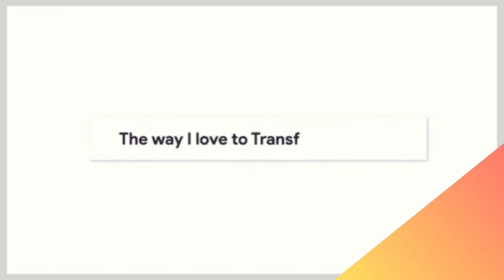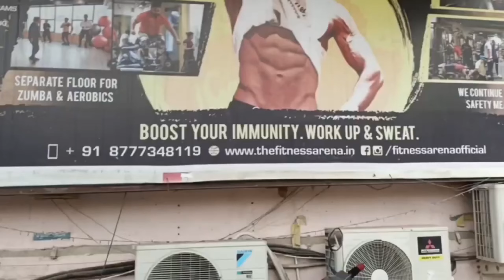✅ It's Chest Day 💥 | 🔥Build your CHEST now | 🔥RJ Dart Physique 🔔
The best chest workouts you should be doing ! ✅
#1 Push-Up
#2 Bench Press
#3 Incline Dumbbell Press
#4 Incline Chest Press
#5 Decline Dumbbell Fly
#6 Decline Chest Press
#7 Butterfly
#8 Cable Iron Cross

🙋Hello Guys, welcome back to my channel, I'm here back with chest workout video and this video is about training for bigger chest muscle that includes most pumped chest workouts ever. 🏋️
So guys, without skipping anything in between, keep enjoying the video.❤️

🤞I hope you guys enjoyed this video. Feel free to comments down below and give a big thumbs up.👍 Share this video with your friends and don't forget to Subscribe to my channel and hit the bell icon to stay updated. 💥

Please find below 👇 the address of the gym

Stay safe and keep enjoying ❤️